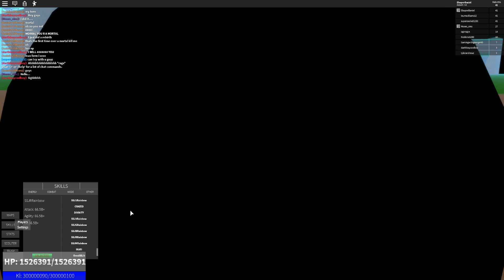Roblox Dragon Ball XL (rest of forms, Zenkai: 41)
hey guys this is a short video but i wanted to show you guys this video max form is glitch, theres also another form called chaotic, theres only 100 people that can have it because an admin or developer or the owner picks that person to have it, but i didnt get it :/